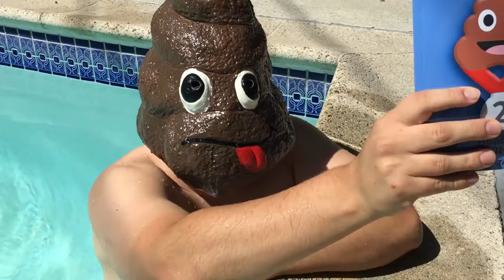Hey, it's Michael Phelps, no just kidding it's PT Evans here.  See what happens when a poop emoji gets disqualified because of a prank the devil emoji pulls.  Will he clear his name in time.